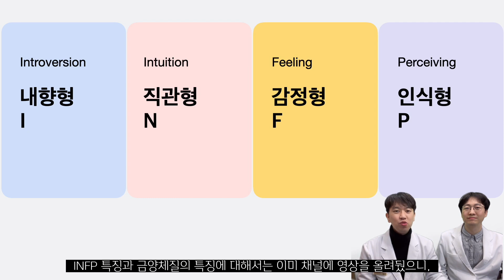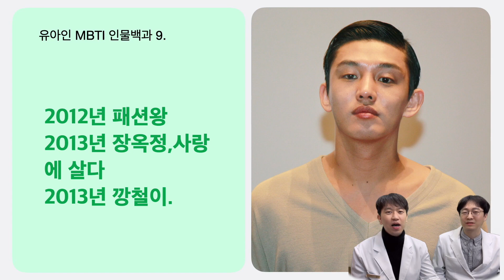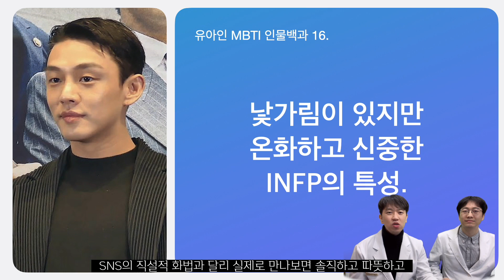유아인의 8체질은? 유아인의 숨겨진 과거, MBTI는 INFP?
안녕하세요? 체질에 집착하는 한의사 박철진입니다.
mbti와 8체질로 유명인들의 인생을 리와인드해 보는
mbti 인물백과 영상을 올려볼려 합니다.
오늘 살펴볼 유명인은 바로 최근 넷플릭스에서 핫했던
지옥의 주연배우 유아인씨입니다.

유아인의 mbti는 INFP로 직접 밝혔습니다.
INFP에 대해 먼저 가볍게 정리해 보겠습니다.
I는 Introversion 내향이란 뜻으로 에너지를
내부에 집중하는 사람입니다. 외부에 유행하는 게 뭘까?에 대한 관심보다는 나는 어떻게 살아야 하나?를 고민합니다.
N는 intuition 직관이란 뜻으로 창의력이 뛰어난 사람으로 현재보다는 미래를 중시합니다. 나무보다는 숲을 보는 분들이죠.
F는 feeling 감정이란 뜻으로 객관적이고, 논리적이기보다는 감성적이고 주관적인 성향을 의미합니다. 사교적이고 동정심이 많고 따뜻한 성향입니다.
P는 Perceiving 인식이란 뜻인데, 계획성이 떨어지고, 순발력이 뛰어나며 변화하는 상황에 잘 적응하는 성향을 의미합니다.

지금부터 mbti infp의 관점에서 유아인씨의 인생을 리와인드해보겠습니다.

8체질 진단이 궁금하신 분들은 아래를 참조해주세요.

▶ 카카오톡 플러스 친구 : 자연안에한의원 검색